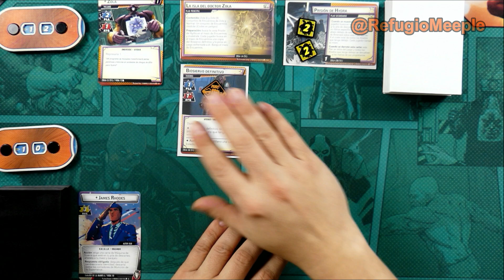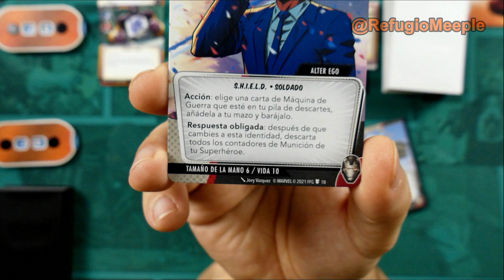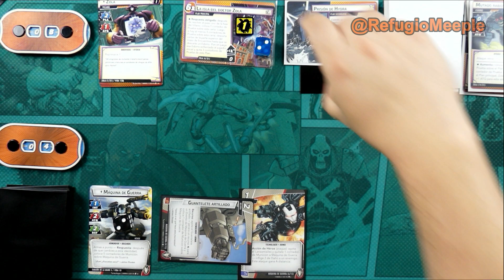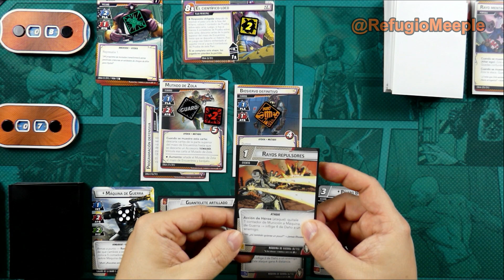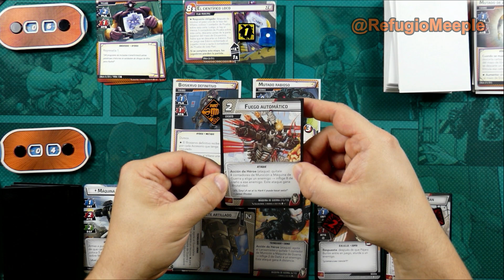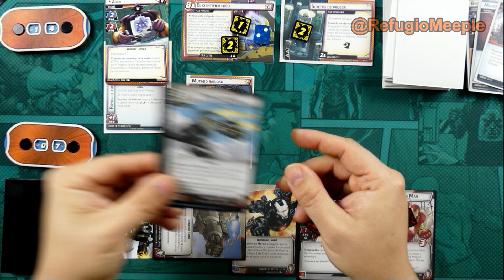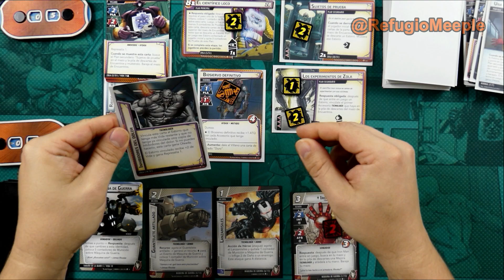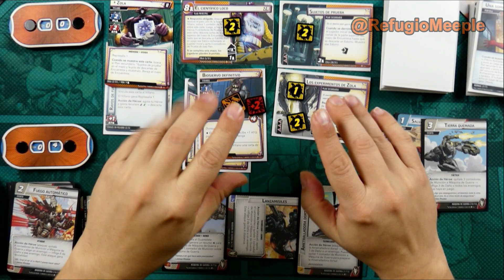[Partida] Marvel Champions: Máquina de Guerra Vs Zola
Máquina de Guerra vs Zola. Marvel Champions. Partida en solitario.
Nombre: Marvel Champions
Número de Jugadores: 1-4
Edad: 14+
Duración: 45-90 minutos